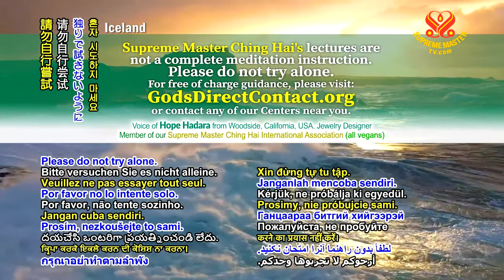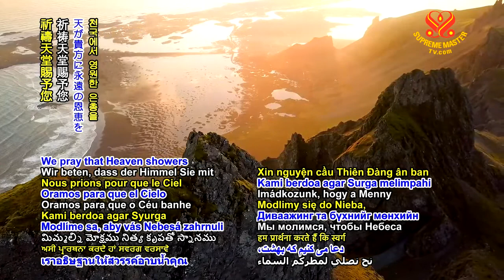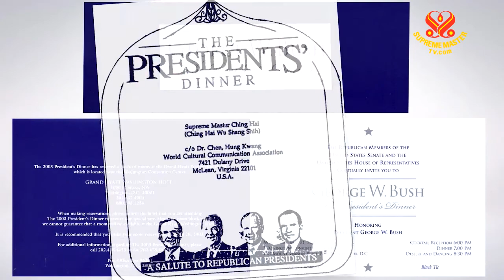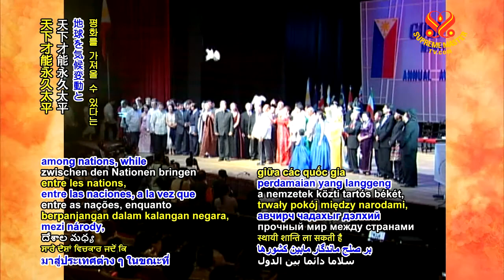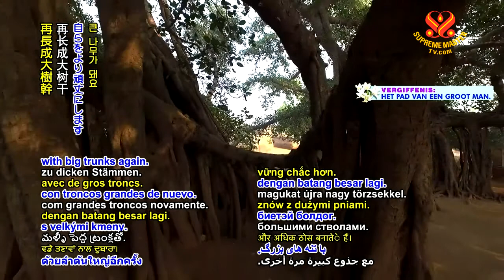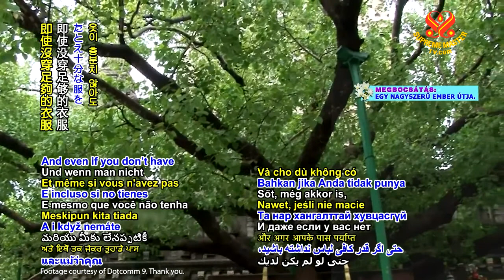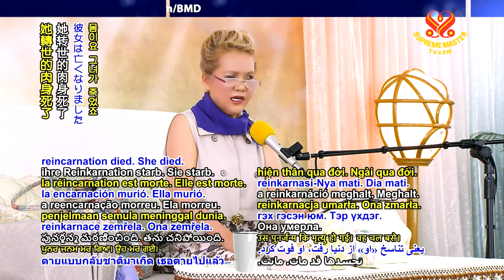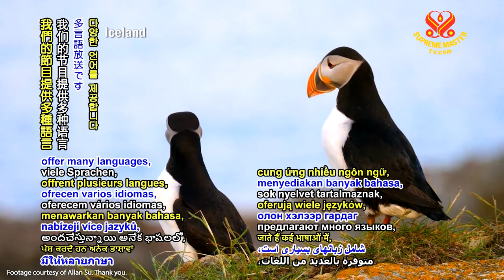0897 BMD P1o5 20190707 Lord Mahavira Always Concentrate Inside 6m